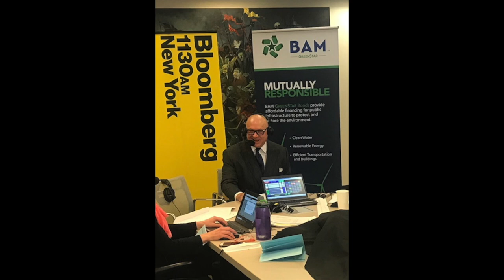How COVID Is Impacting Municipal Issuer Finances -- Bloomberg Radio, 11/4/2020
Build America Mutual CEO Sean McCarthy spoke with Bloomberg Radio's Carol Massar about the strength shown during the COVID pandemic by issuers of bonds for essential services like schools and water utilities.